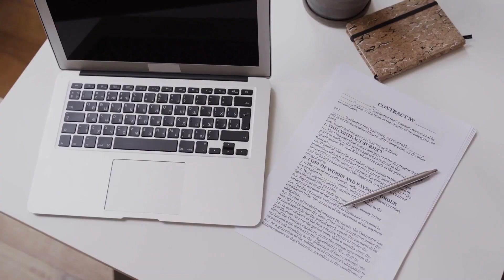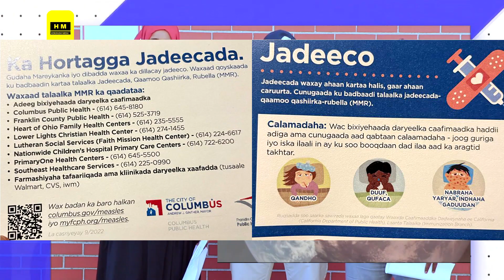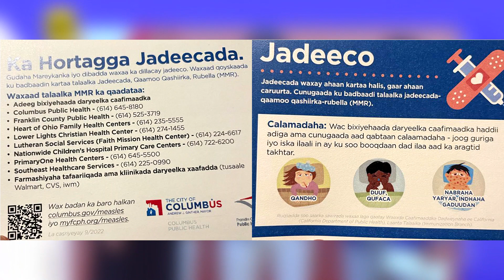Wararkii ugu Danbeeyey Ninkii Soomaaliga ahaa ee Kabadbaaday in Giriigu 140 Sano Kuxukumo